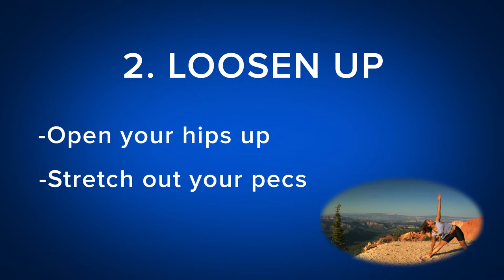3 Ways to Travel Fit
Here are some tips for you to travel fit.

CoachUp is a service that connects athletes with private coaches. We believe that private coaching is the secret to reaching the next level in sports and life. With thousands of coaches across the country, and hundreds of training sessions happening every day, we are the nation's leading private coaching company. We are also a team of athletes and coaches, including our founders, Jordan Fliegel (basketball) and Arian Radmand (sailing). And we are dedicated to our mission: help kids change the trajectory of their lives through sports.